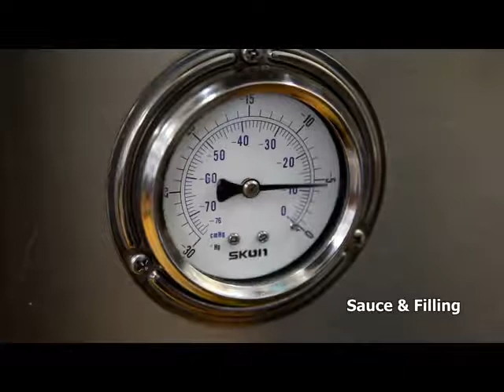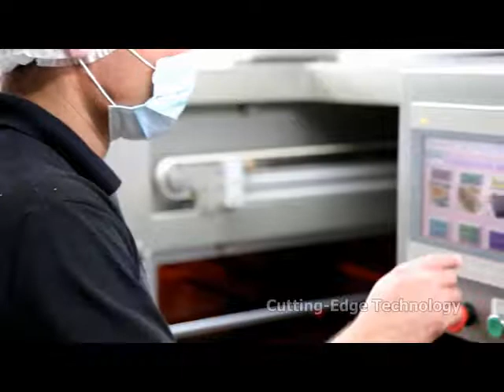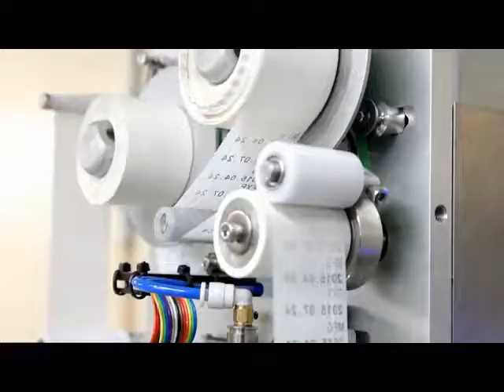English Hotbreads 2017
Production video